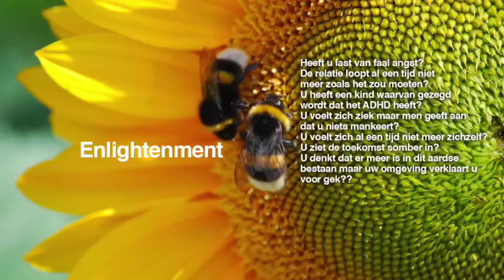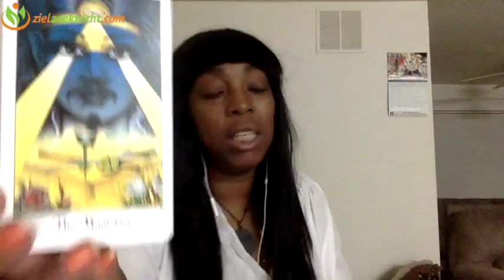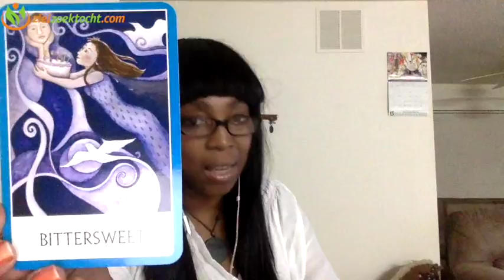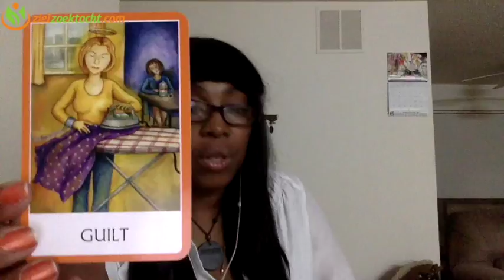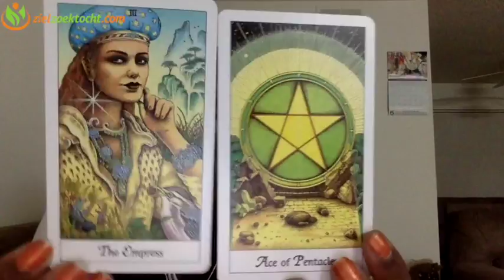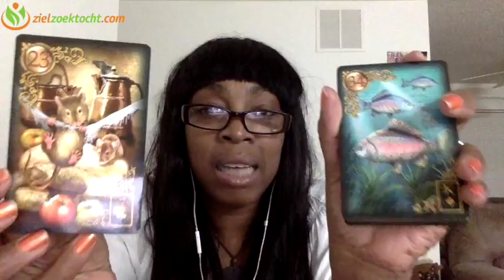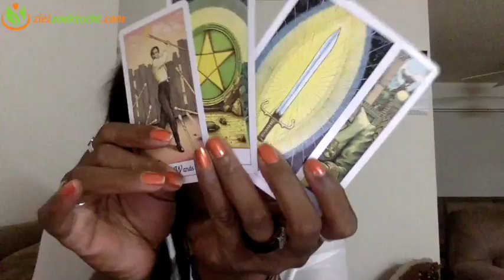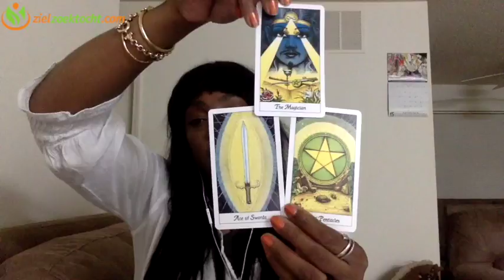TAURUS MAY 2017 💝 THE PWOER OF TRIHUMP, SUCCESS, WEATH & MONEY